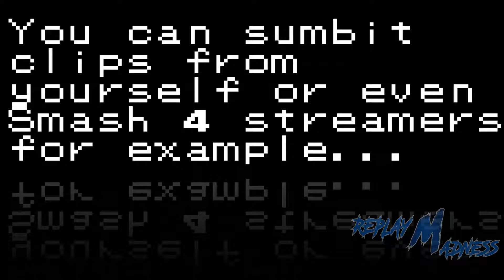Welcome to REPLAY MADNESS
Hit Me Up on Social Media!!